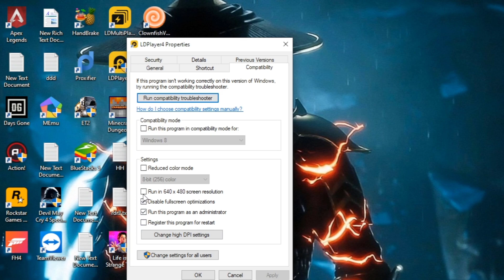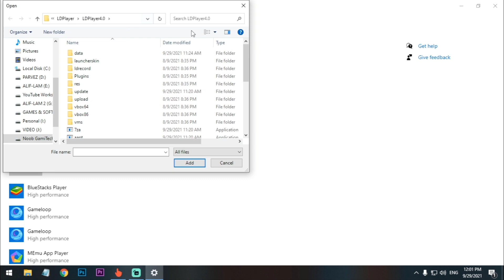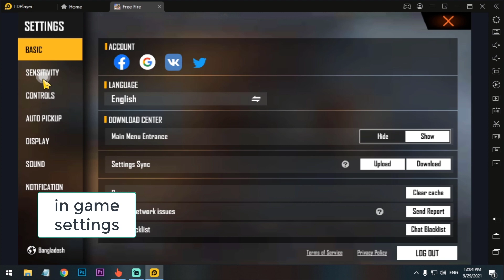How To Fix Free Fire OB30 Lag On LD PLAYER | 90FPS Headshots settings | Low End PC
Hello Guys

In this video I am going to show you how you can fix free fire ob30 lag on ld player 4 & 3 on your low end pc.Also you can get 90FPS on with this settings and no crash problem on ld player.And I show you headshots sensitivity you can use this but remember practice make better.So watch the full video carefully.

My PC Specs:
Processor: Intel Pentium Duel Core G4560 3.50GHz
Ram: Team Elite 8GB DDR4 2400MHz
GPU: Nvidia GT1030(2GB GDDR5)
HDD: 1TB
OS: Windows 10 64bit